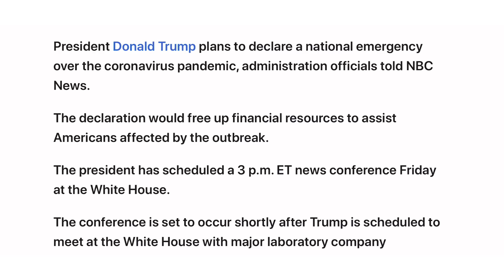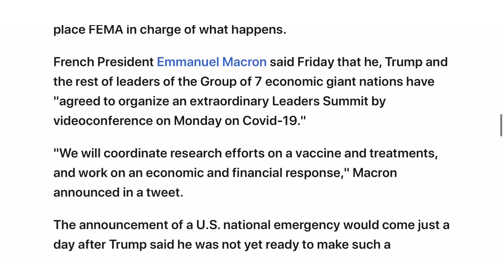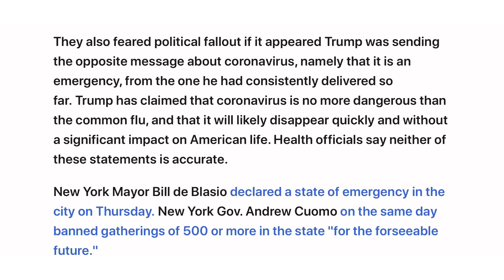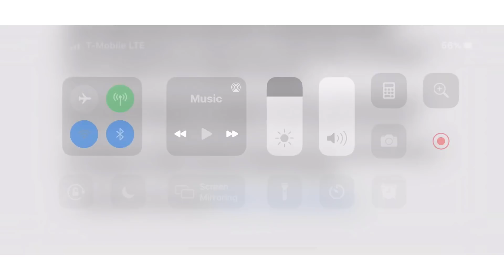(3/13) Trump: State Of Emergency